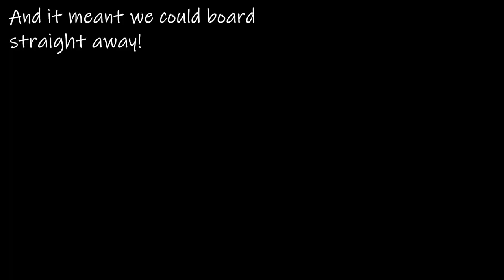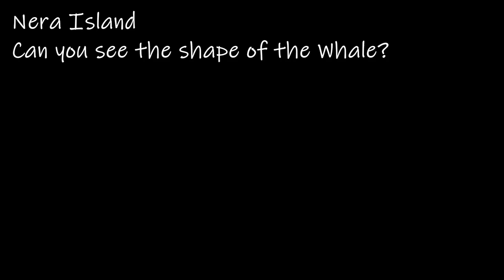KOS OLD TOWN | AKAGI SALT LAKE | SNORKELLING | TRAVEL VLOG | TRAVELLING DURING A PANDEMIC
We always have a early summer holiday during May/June to have a relaxing holiday, but due to Covid, this got cancelled, we were optimistic and re-booked for September, this also got cancelled so we re-booked for the same week but a different location, this also got cancelled. We finally gave it one last chance and booked Kos for 10th September for a week and it went ahead!!

We stayed in the Atki Beach Hotel just outside of Kardamaina and it was a lovely hotel, with a private beach and the beach was perfect for Snorkelling.

In this video, we visited Kos Old Town and explore the local area. We then spent our last days sunbathing and snorkeling in the sea!

Whilst Snorkelling, we counted 7 species of Fish within a tiny shoreline area - Ornate Wrasse, Saddled Seabream, Flathead Mullet, Salema, White Seabream, Two Banded Sea Bream and Painted Comber.

Lauren and Tamlyn
Our Adventures